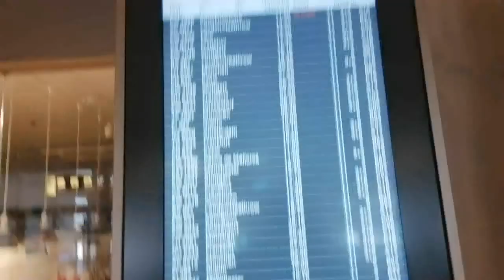Пустые аэропорты мира - польза экологии! Covid против парникового эффекта.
Опустевший аэропорт Гамбурга без привычного пассажиропотока, но с пользой для экологического состояния Планеты.